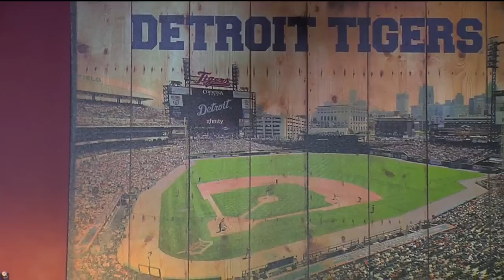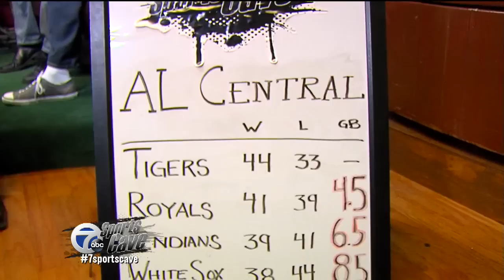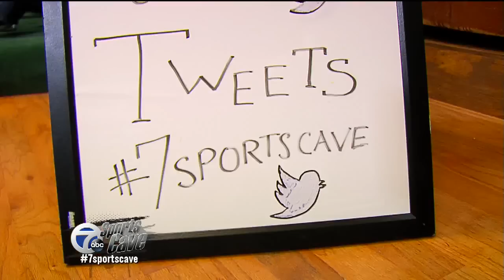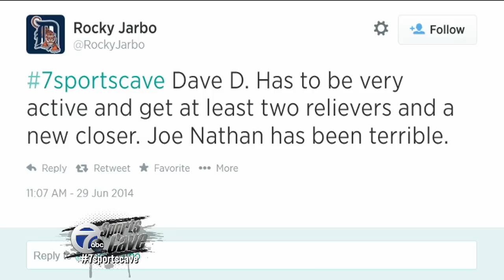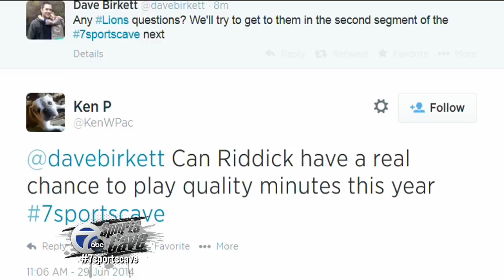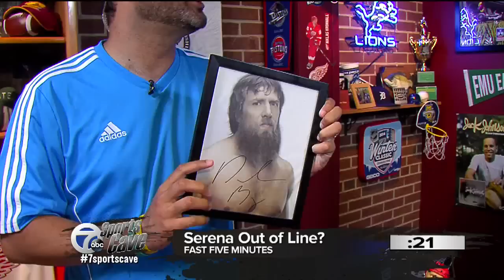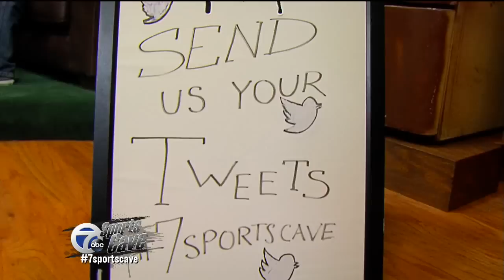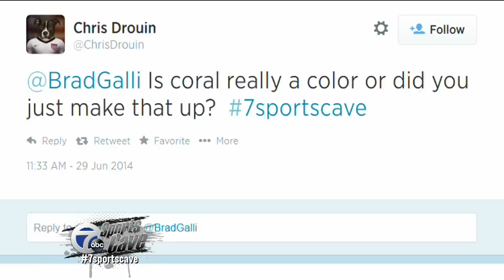7 Sports Cave for June 29, 2014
Brad Galli, Matt Dery from Detroit Sports 105.1 and Dave Birkett from the Detroit Free Press go inside the 7 Sports Cave to talk the Detroit Lions and Pistons. Jeremy Johnson goes out on the street to tackle cliches with the people, and we talk Lions defensive backs, NBA Free Agency fatigue, Serena Williams and the World Cup, before ending the Fast Five Minutes with a surprise for Brad. Then it's Detroit Red Wings with Helene St. James, before we wrap things up with our final comments